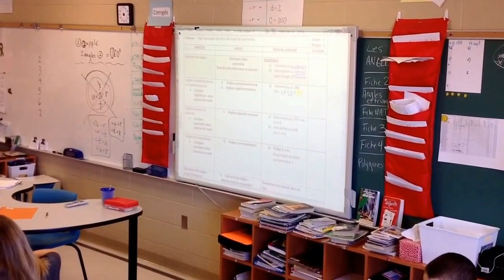Un cours typique avec un PDT